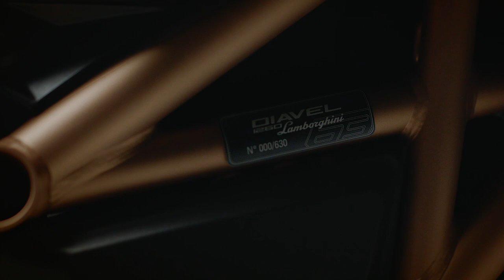New Diavel 1260 Lamborghini | The shape of style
Diavel 1260 Lamborghini: our biggest showstopper yet: Totally unconventional, absolutely unprecedented, 100% Made in Italy.
Inspired by the Lamborghini Sián FKP 37, the Diavel 1260 Lamborghini combines Lamborghini’s world-class automotive design with the supreme performance of Ducati Diavel.